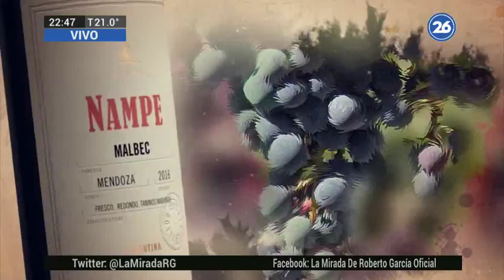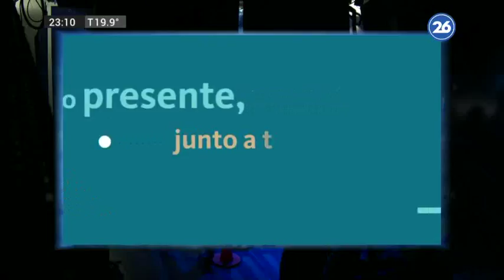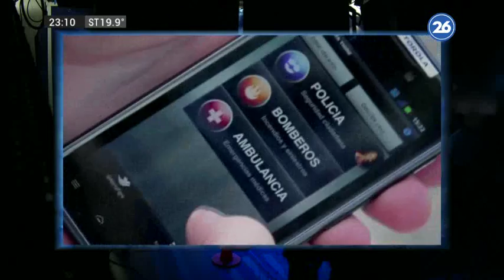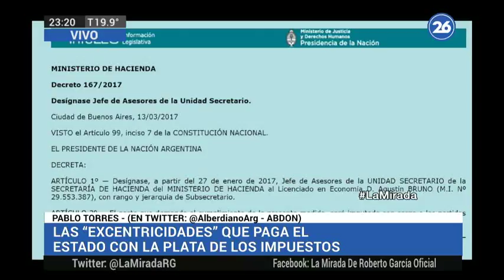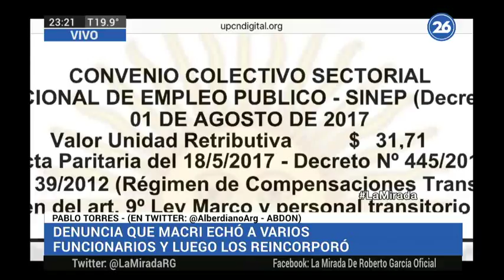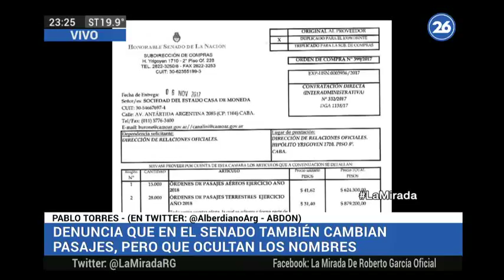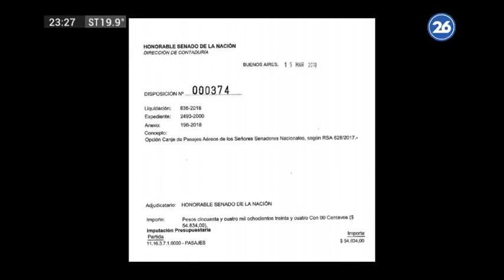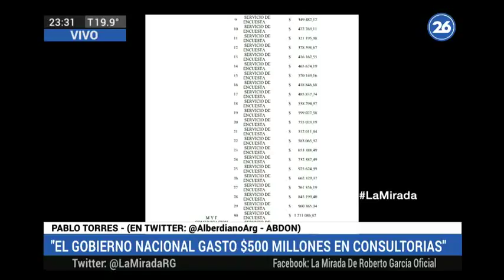Canal 26 -LA MIRADA 2 de Abril